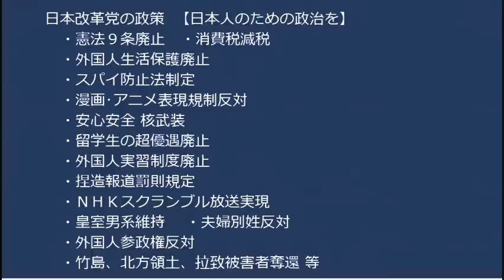外国人生活保護反対！新越谷政治活動20221225